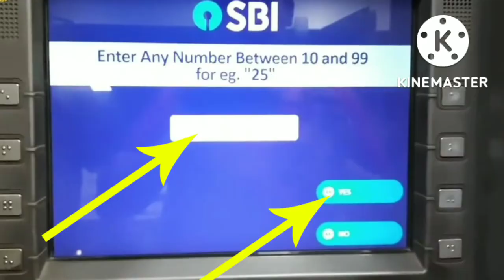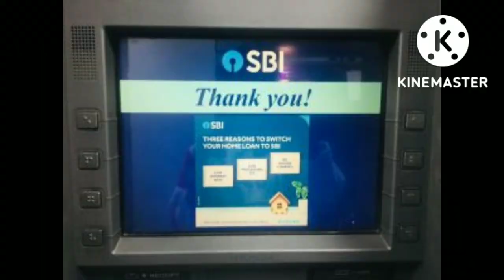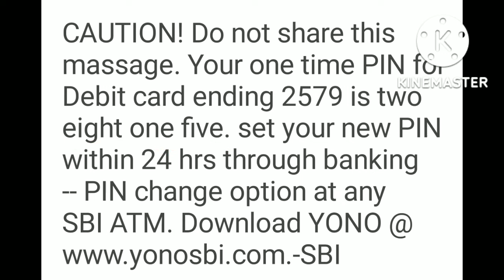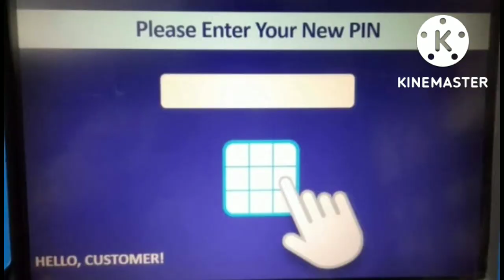SBI ATM Ka Pin Bhul Gaye To Kya Kare ll SBI ATM Pin Forgot ll Tech P2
Tages
SBI ATM Ka Pin Bhul Gaye To Kya Kare SBI ATM Pin Forgot
SBI ATM Pin riset kaise kare
Sbi debit card pin bul gaye to kya kare
SBI ATM Ka Pin Bhul Gaye To dobara prapt kaise kare
ATM pin bhul gaye to kya kare
Tech P2